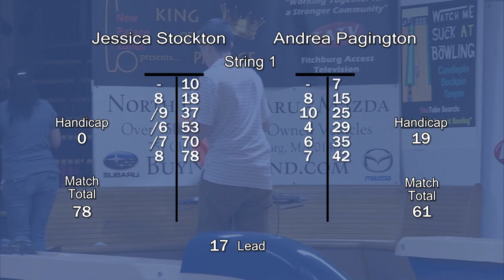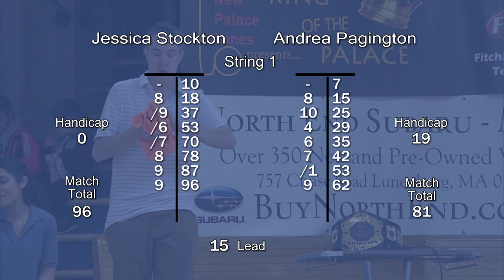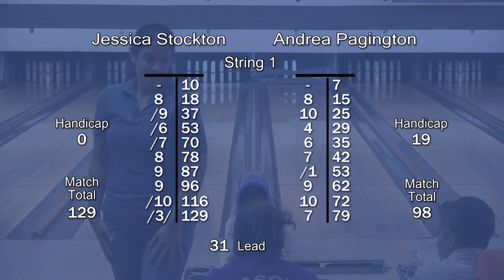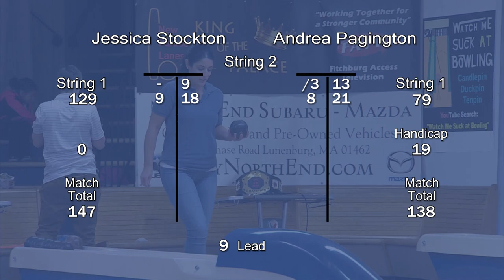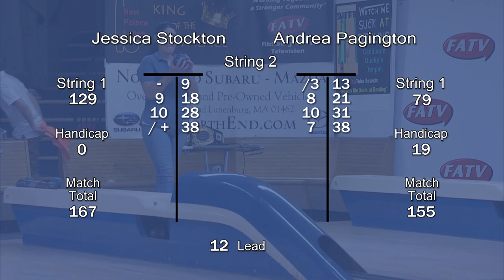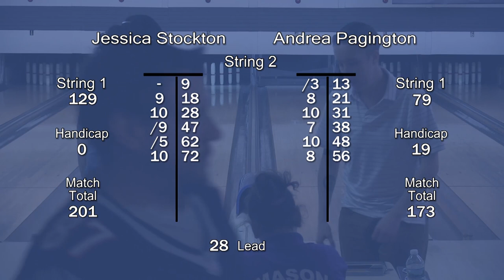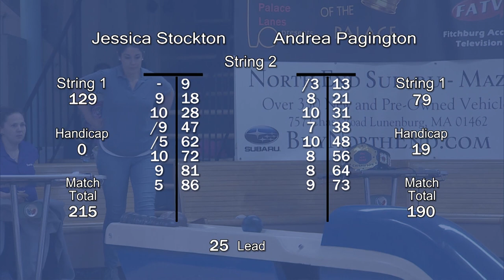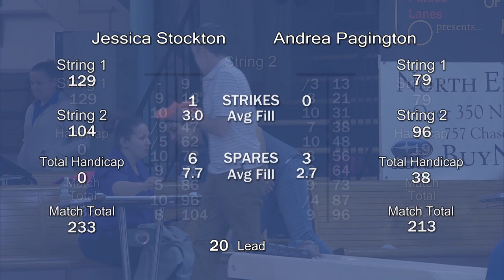S6:E15 - Queen of the Palace - Ladies Ladder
Match 3: Winner of Match 2 vs #2 seed Jessica Stockton. Queen of the Palace Candlepin Bowling Ladder Series. Tournament held on January 13, 2018.